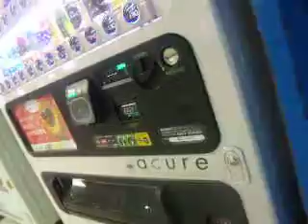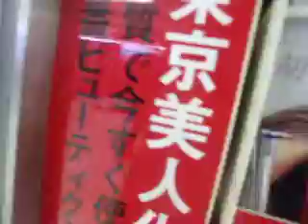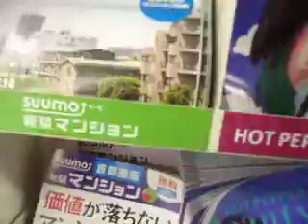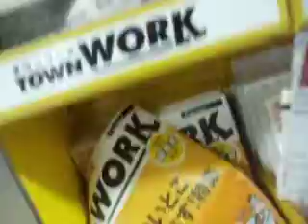GEDC5650 2015.08.20 karaoke MAC iphone at ikebukuro roundone caffedecrie TV